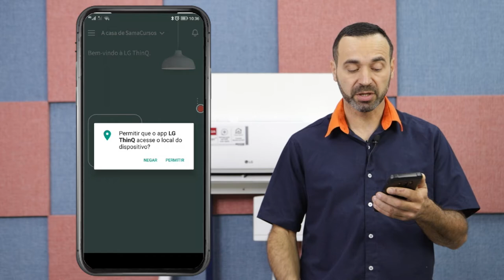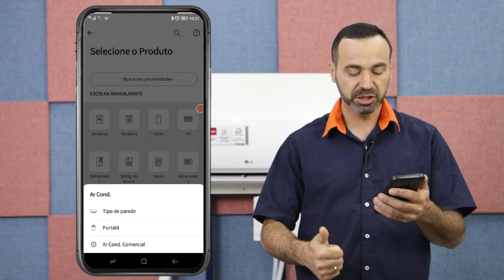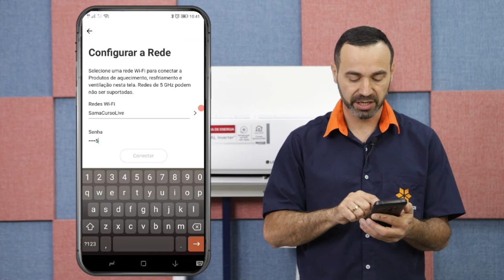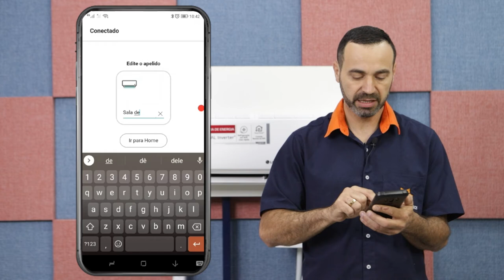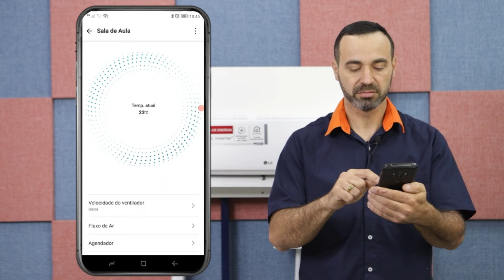ULTILIZANDO O SEU AR CONDICIONADO ATRAVÉS DO CELULAR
Você sabia que existe uma forma de controlar o seu ar condicionado LG em qualquer lugar do mundo onde tenha acesso a internet ?

Na dica de hoje o instrutor de mini split André Quelian, ensina com configurar o seu aparelho celular com o seu ar condicionado sendo eleda sua casa ou até mesmo da sua empresa com um simples aplicativo.
O LG thinQ  você consegue ligar e desligar seu ar condicionado, mudar temperatura e muitas outras coisas, tudo isso na palma da sua mão então acompanhe nosso quadro de dicas.

Se interessou pelo conteúdo? Quer aprender a trabalhar com instalação de ar condicionados, um mercado que não para de crescer, e ter sua independência financeira?